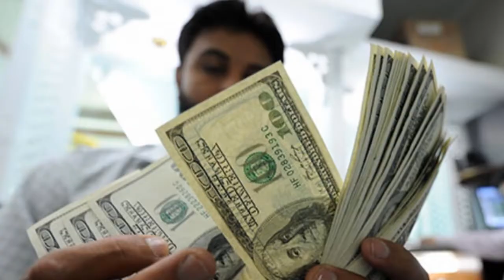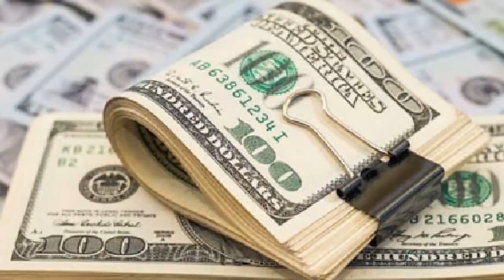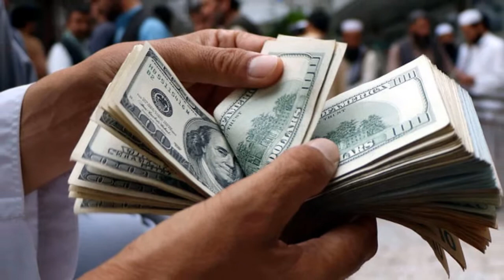Bangla News 24 november 2022 । Bangladesh latest news । Today bd update news । somoy songbad